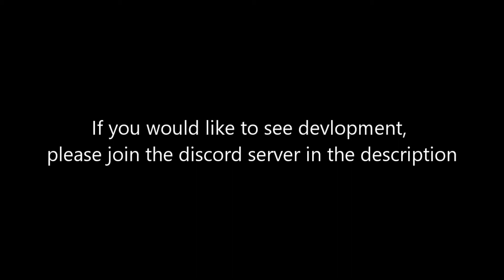Updates.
Hello, long time no see lol. I am working on a game called TURNING POINT. I am making it with my friend, jarold. You could help too, if you really wanted to (voice acting needed).